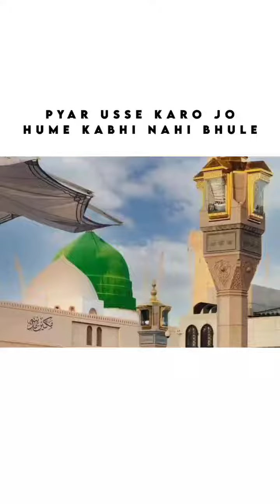pyaar usse karo Jo Hume kabhi nahi bhule 🥰Raza saqib mustafai beautiful bayan Status whatsapp status